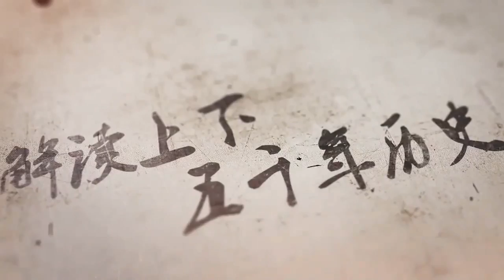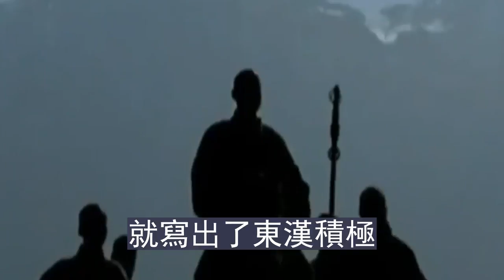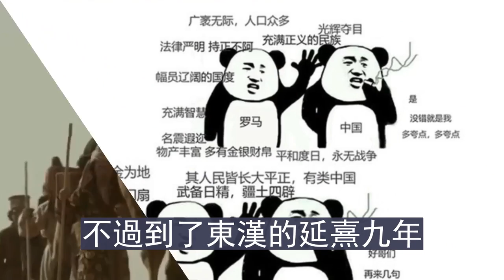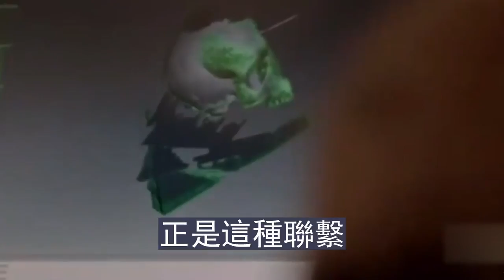倫敦發現羅馬墓，裡面埋著2個中國人，英學者：漢與羅馬有過聯繫